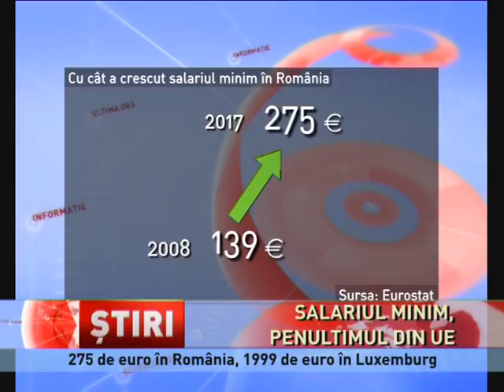Salariul minim din România, penultimul loc în Europa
Românii au unele dintre cele mai mici salarii din Europa! Și asta chiar dacă, în ultimul deceniu, salariul minim în România s-a dublat, conform datelor valabile la 1 ianuarie 2017, publicate de Biroul European de Statistică, Eurostat. Dacă în 2008, cel mai mic salariu al unui român era de 139 de euro, în 2016, salariul minim a ajuns la 275 de euro.